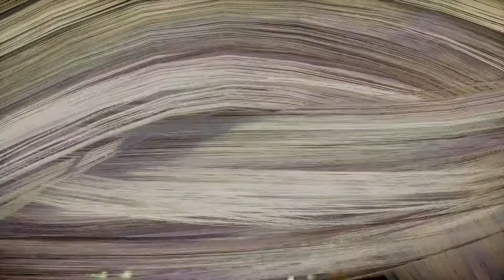Mortal Kombat 11 Sindel vs. Cassie Cage